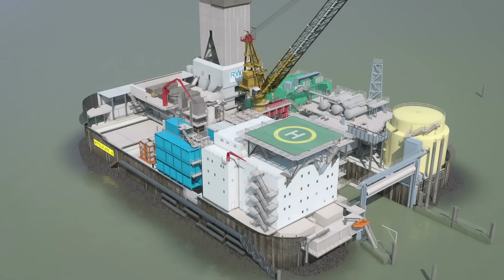Safety & Security Reel BLUE SILVER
Best of der Animationen die BLUE SILVER zum Thema Sicherheit erstellt hat.